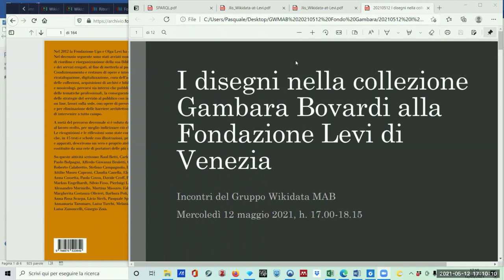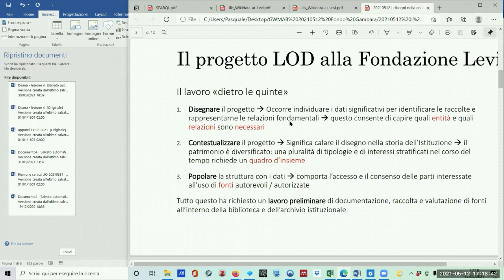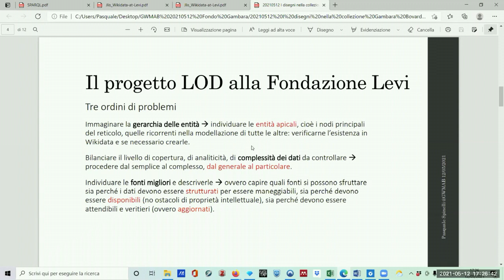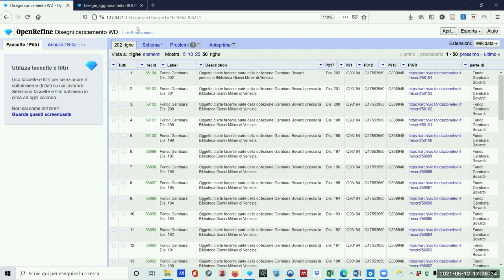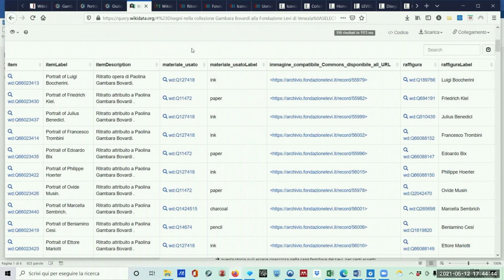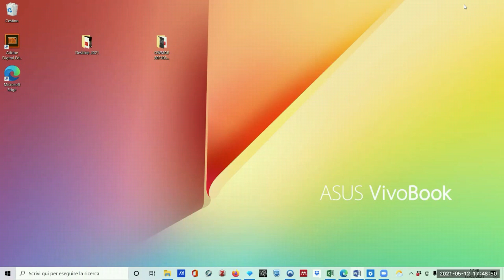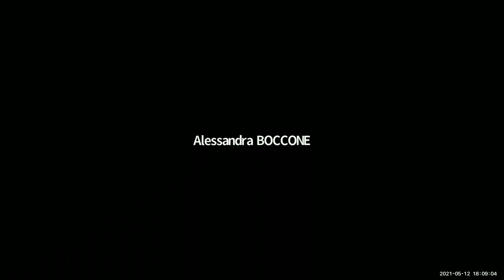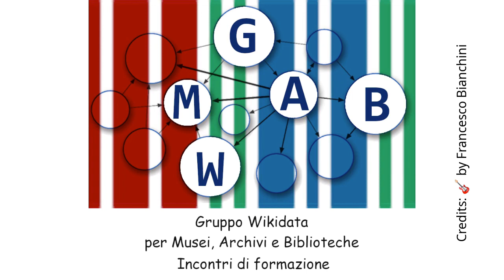I disegni nella collezione Gambara Bovardi alla Fondazione Levi di Venezia su Wikidata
Incontro con Pasquale Spinelli, "I disegni nella collezione Gambara Bovardi alla Fondazione Levi di Venezia su Wikidata", organizzato dal Gruppo Wikidata per Musei, Archivi e Biblioteche